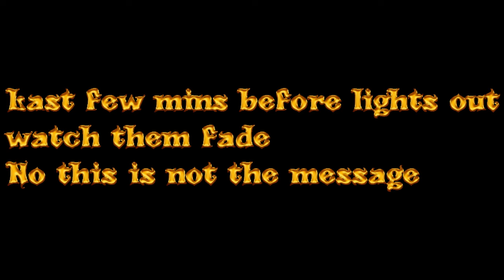I HAVE A MESSAGE FOR YOU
The  lights fade over a 30 min period this vlog is over the last 10 mins with a voice message at the end too :)